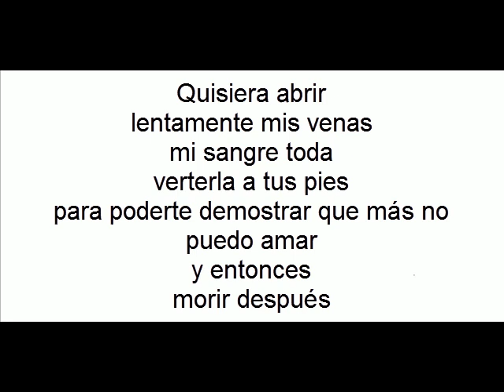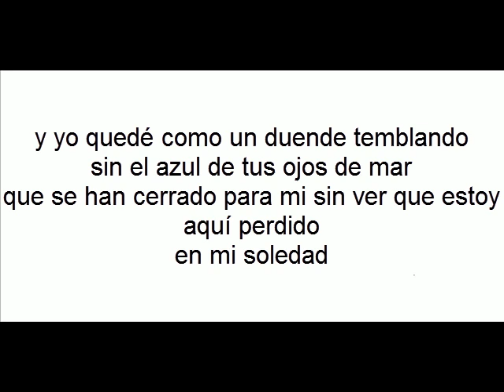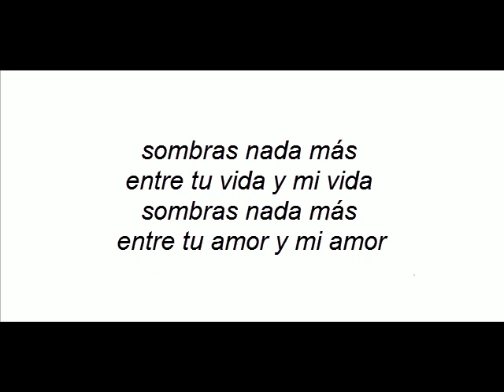Sombras nada mas hector lavoe